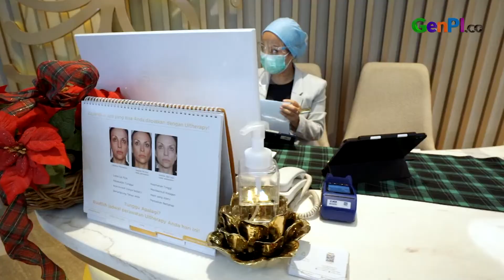Treatment PRP Ampuhnya Kebangetan, Bekas Jerawat Minder | Beautify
Treatment PRP tengah merebak. Ini merupakan salah satu perawatan yang diminati oleh para wanita. Dengan PRP, Bekas-bekas jerawat dan lukamu bisa hilang seketika.

JANGAN LUPA INSTAL APLIKASI GENPI.CO :
APPSTORE: